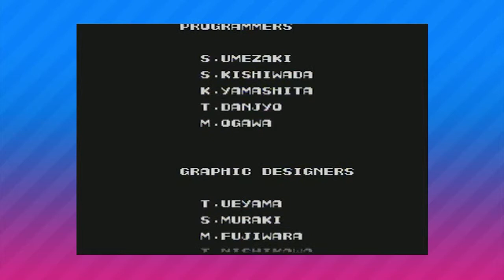Contra - Part 3 END - Super Game Corps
Will Super Game Corps prevail against Red Falcon?